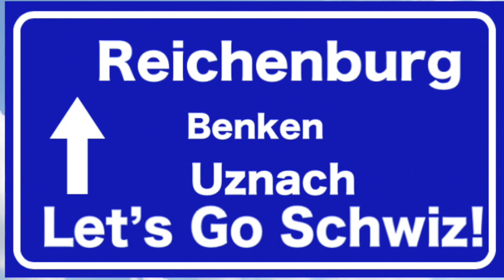Drive in Switzerland (Uznach 〜 Reichenburg) 19April 2019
仕事に行く前にちょっとドライブ。
UznachからGommiswald、Kaltbrunn、Benkenを通りReichenbrugまでです。去年のツールドスイスは逆で、ReichenbrugからGommiswaldへ進むコースでした。